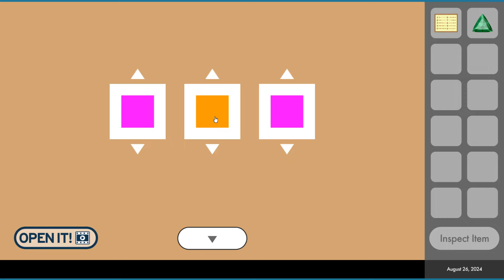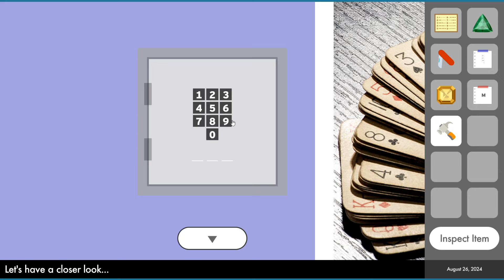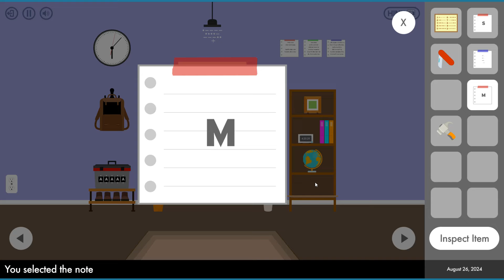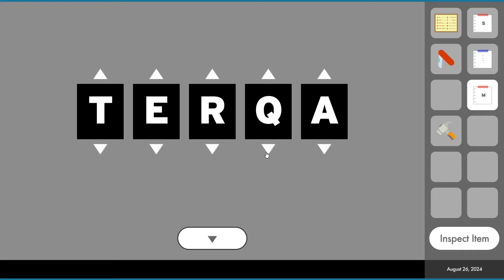Daily Room Escape 26 August Walkthrough